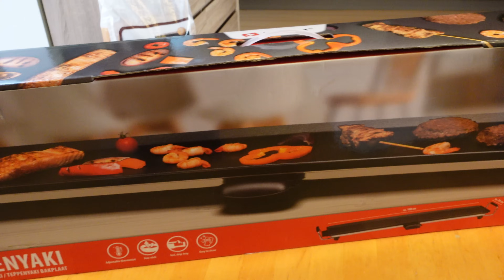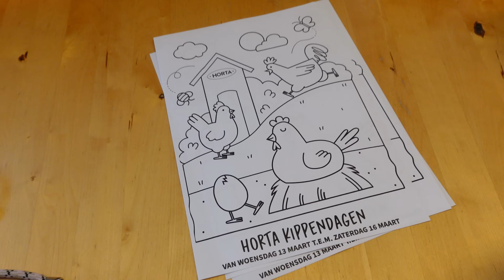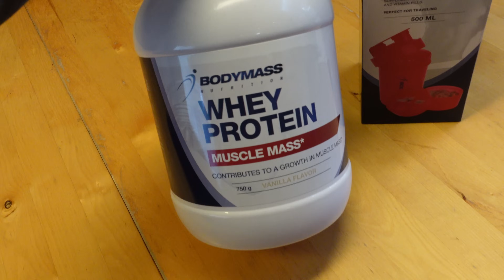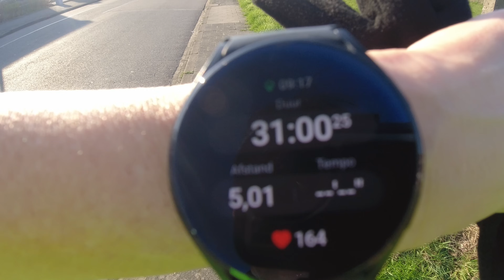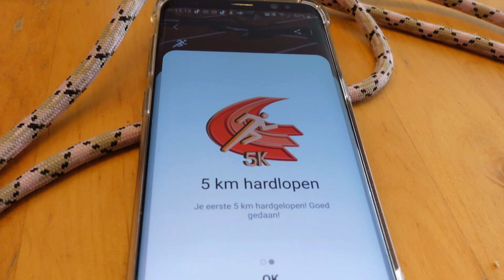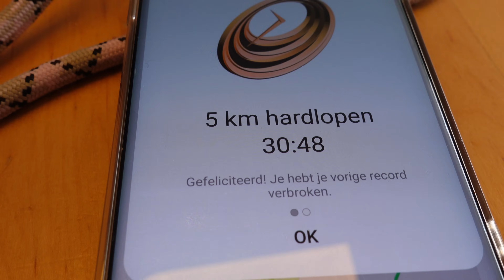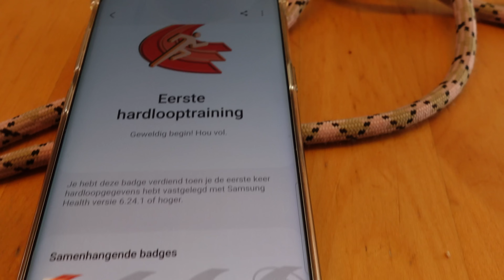MIJN EERSTE 5 KM ZIJN WAAR GEMAAKT!!😀- ONZE MARATHON MISSIE #17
Dit youtube kanaal gaat over onze droom om ooit een keer een Marathon te kunnen rennen.
Wij zijn Nancy en Guy, ouders van 5 kids en gaan ervaren of deze droom te verwezenlijken is.
Stap voor stap nemen we jullie mee.

Maart 2024. Poeh wat was dit zwaar, maar het is me gelukt! Ik kan 5 kilometer hardlopen aan 1 stuk en wat is dit gaaf. In deze vlog laat ik zien dat ik 5 kilometer kan rennen aan 1 stuk hijg, puf!!!